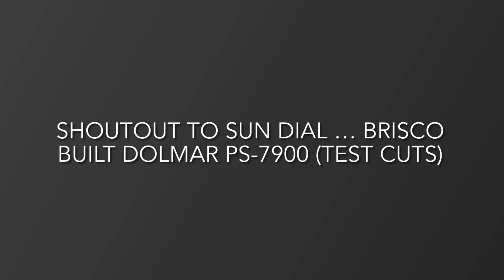Ported Dolmar PS-7900 in Red Oak